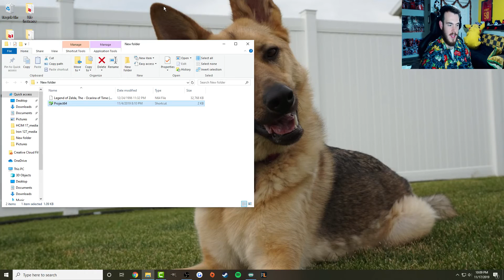Mr Mammal Plays: The Legend of Zelda: Ocarina of Time (Ep. 10)